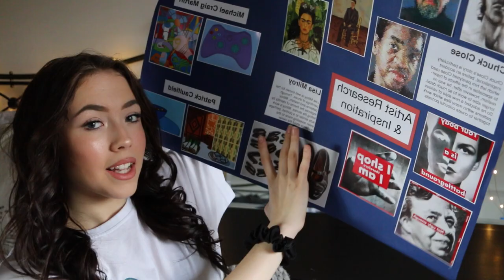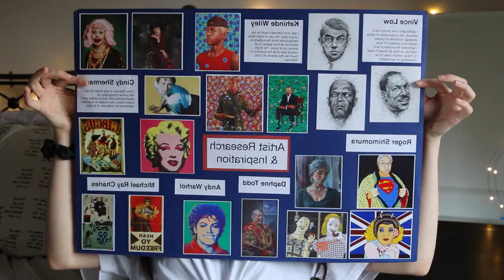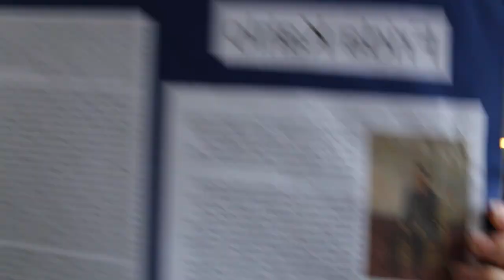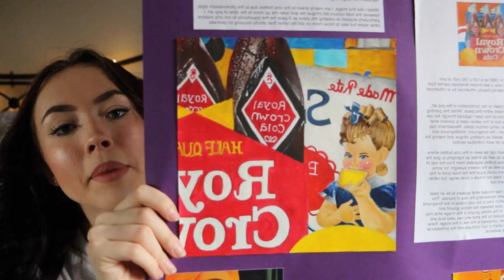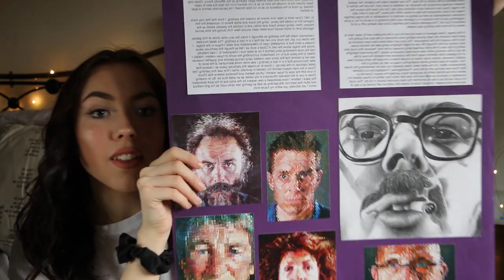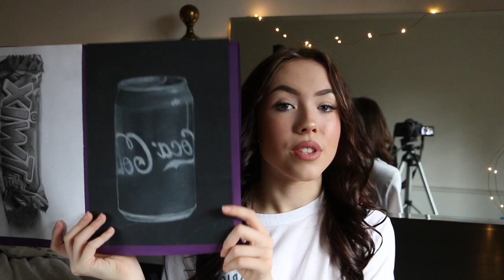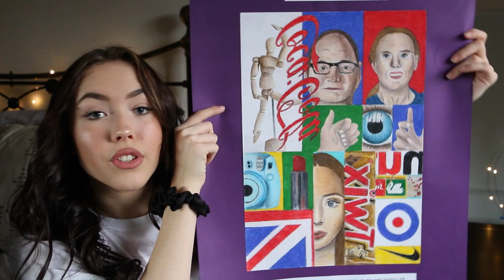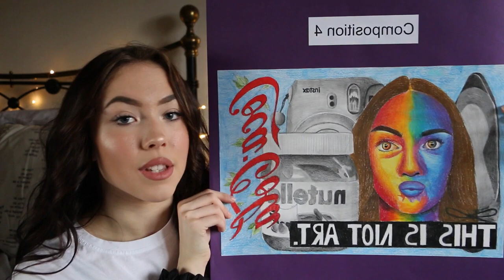GRADE 8 (A*) GCSE ART PORTFOLIO | how to get top grades in gcse art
When I was going through my GCSEs I must've watched EVERY SINGLE GCSE and even A-level sketchbook video and found them really useful when doing my coursework, so wanted to share my own (marked by the new 9-1 system)

Little disclaimer: In no way am I bragging about my grade or trying to "show off" my work - I honestly really dislike some of these pieces now but I know this video will help at least one person out and I genuinely worked so hard to get the grade I got!